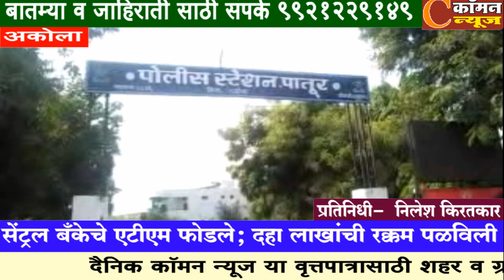अकोला - सेंट्रल बँकेचे एटीएम फोडले; दहा लाखांची रक्कम पळविली,